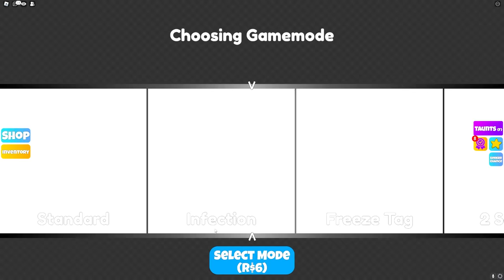ROBLOX HIDE AND SEEK CHALLENGE with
ROBLOX HIDE AND SEEK CHALLENGE Roblox hindi
Techno Gamerz Ayush More Roblox Proboiz 95 Yes Smarty Pie Shivang Mini

Yaha bhi Daily Roblox videos aayegi